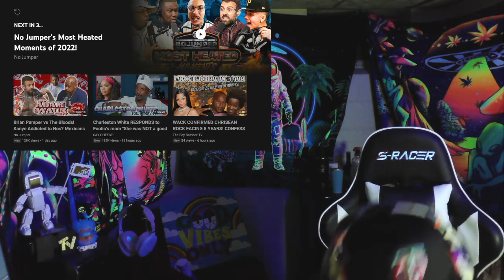Wack100 On BlueFace Being Caught With Fake Weed In Jail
Via@NoJumperClips
FISHING Channel @ReelDemFish